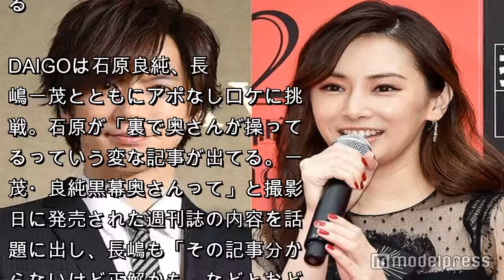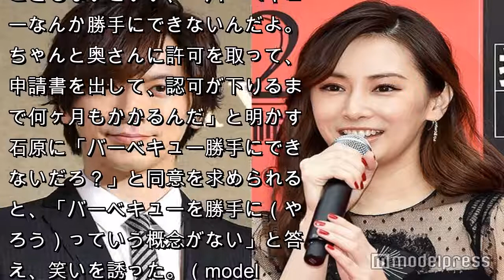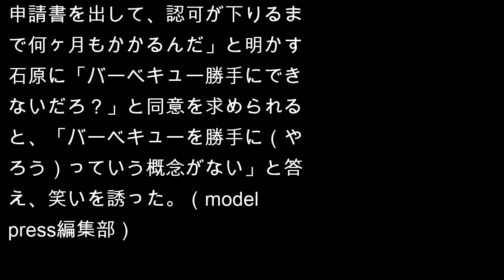DAIGO、妻・北川景子との関係は？夫婦観語る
DAIGO／モデルプレス＝7月18日】歌手でタレントのDAIGOが、17日放送の日本テレビ系バラエティー番組「火曜サプライズ2時間SP」（よる7時～）に出演。夫婦観を語る場面があった。

DAIGO、妻・北川景子を優しく見守る姿に「素敵な夫婦」「微笑ましい」と注目集まる